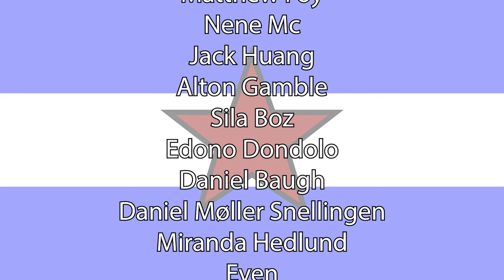Peter & Azure's Cyberpunk 2077 Adventures - Episode 2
This was recorded live on Twitch! Follow us on there for more Cyberpunk!